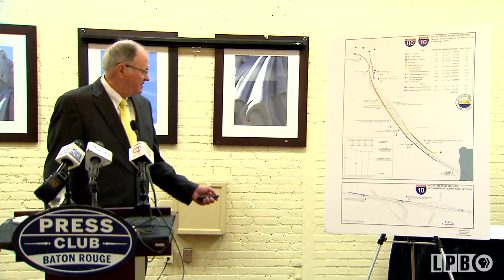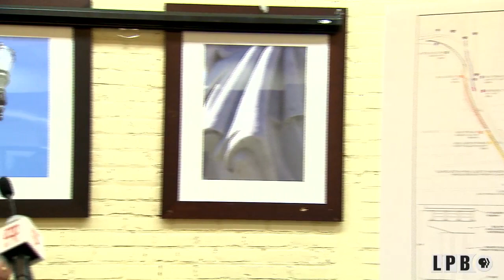Improving Baton Rouge Traffic | Coleman Brown | 11/25/19 | Press Club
Coleman Brown, of Coleman Brown Architects APC, discusses ideas for improving traffic in Baton Rouge